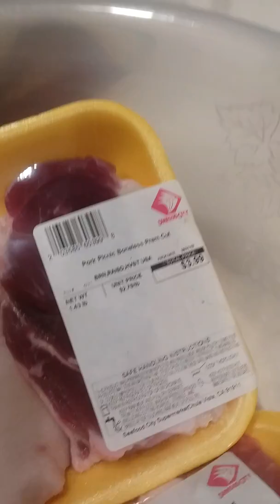How To Cook Pork Adobo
Favorite menu on every Filipino meal!